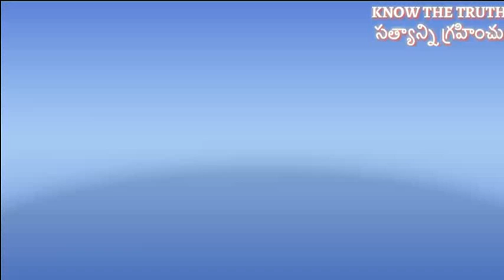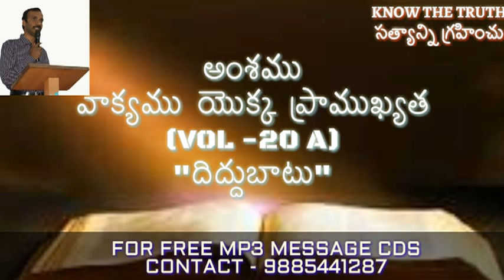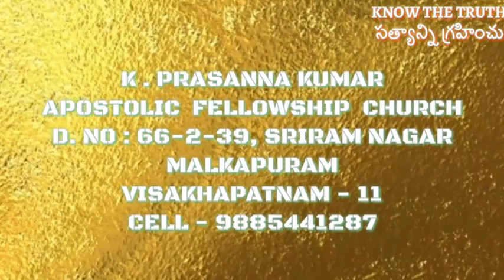వాక్యము యొక్క ప్రాముఖ్యత VOL - 20A (04-12-16)